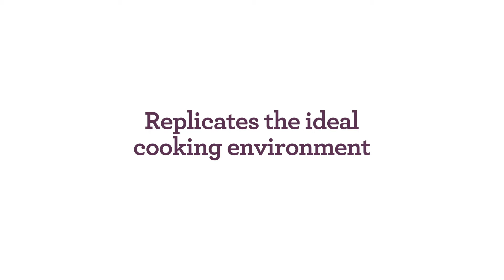The Smart Oven™ Air Fryer | The perfect roast made easy | Sage Appliances UK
Effortlessly roast your family favourites.

Powered by the Element iQ™ system, our Smart Oven™ Air Fryer replicates the ideal cooking environment for many cooking techniques including roasting.

The Smart Oven™ Air Fryer features:
- Dedicated air fry setting creating delicious, golden French fries, chicken wings and other family favourites, without the guilt
- Element iQ™ system with smart algorithms replicating the ideal cooking environment for air fry and 9 additional cooking techniques
- Smart algorithms replicating the ideal cooking environment for air fry and 9 additional cooking techniques
- 10 cooking functions to guide you to perfection: toast 6 slices, crumpet, grill, bake, roast, warm, pizza, reheat, slow cook and air fry.
- Higher temperatures combined with super convection speeding up cooking time with greater crispness
- LCD DISPLAY to easily access 10 smart cooking functions. Also indicating pre-heat completion and count-down for perfect results